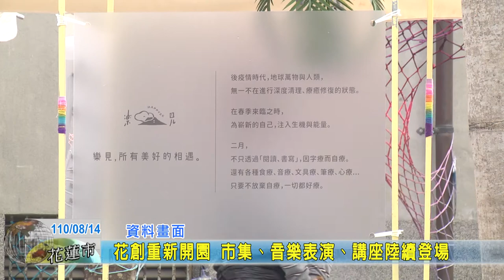20210814 05 花創重新開園 市集、音樂表演、講座陸續登場